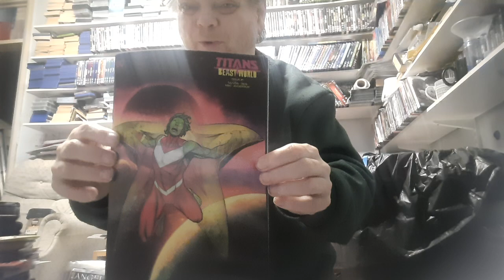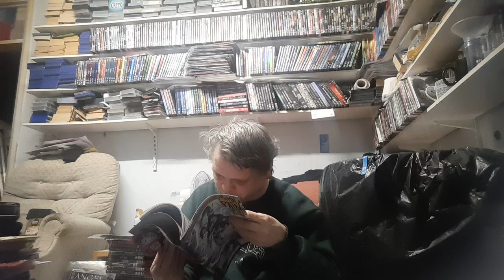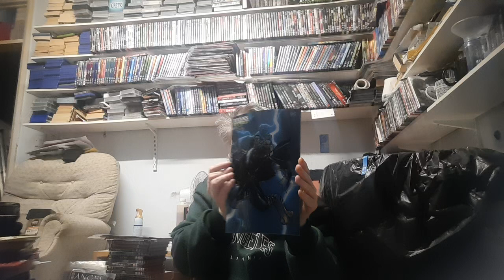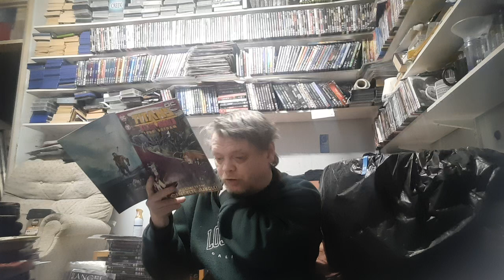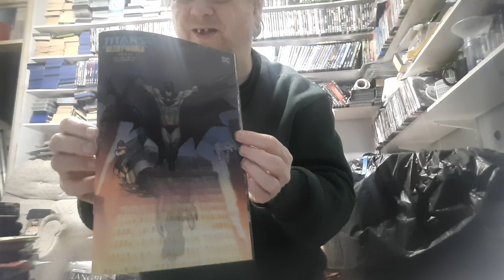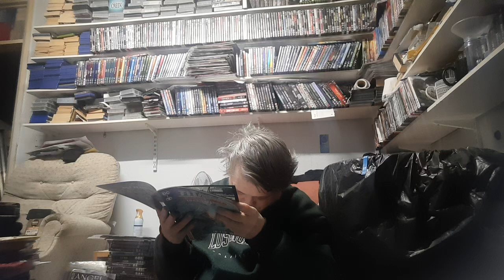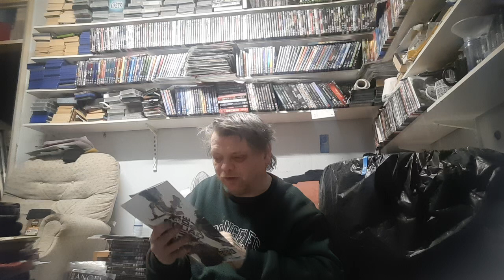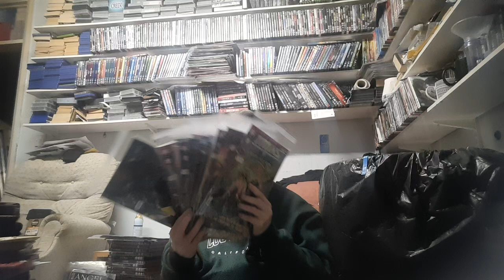YOU COMPLETE ME : dc,s titans - beast world, by Tom taylor and various artists